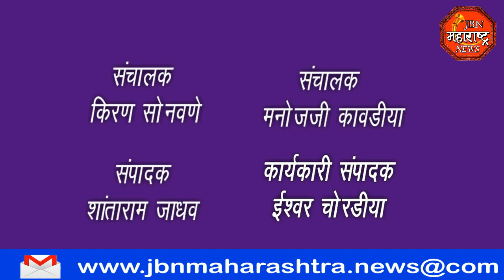jbn maharashtra news jalgaon